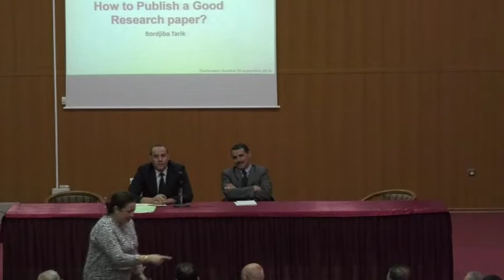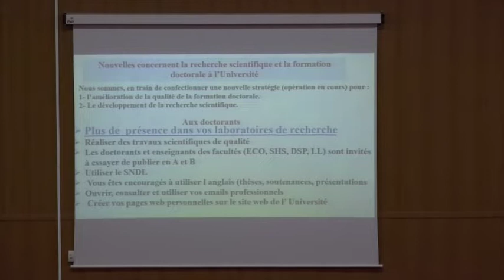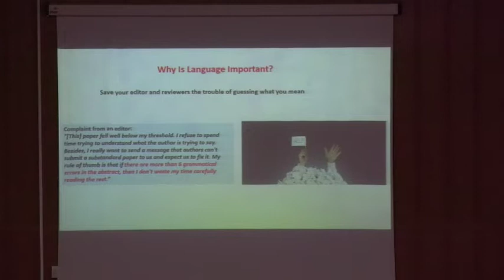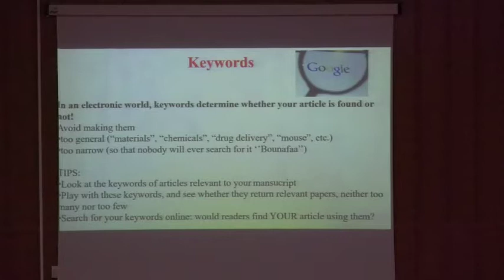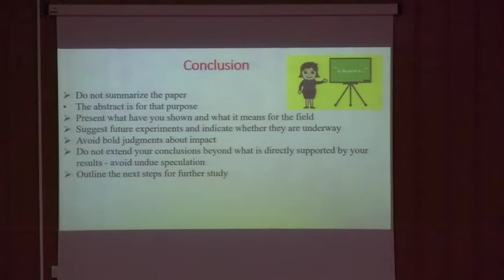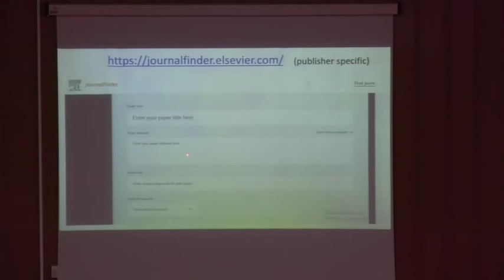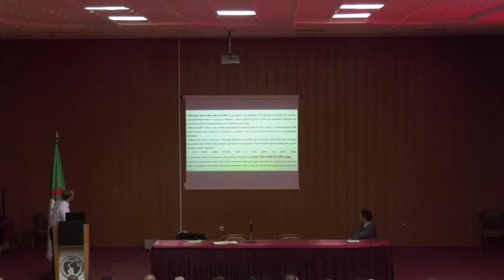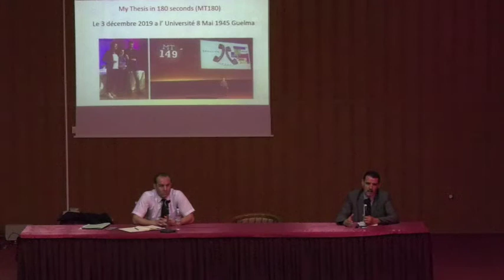29 09 2019